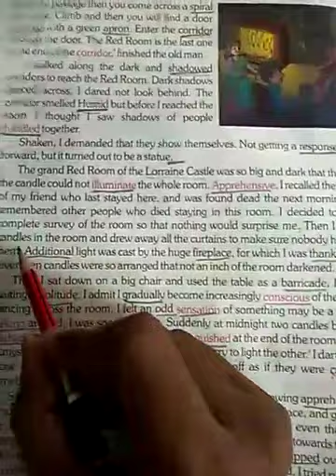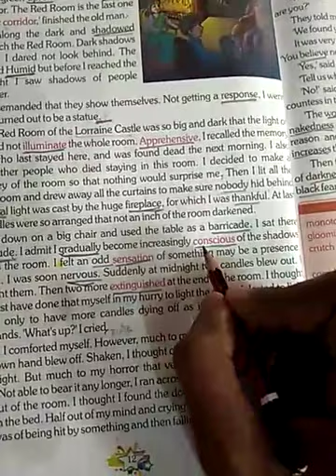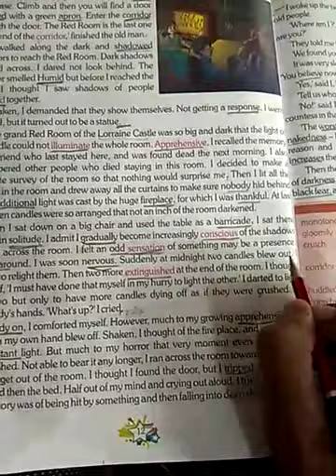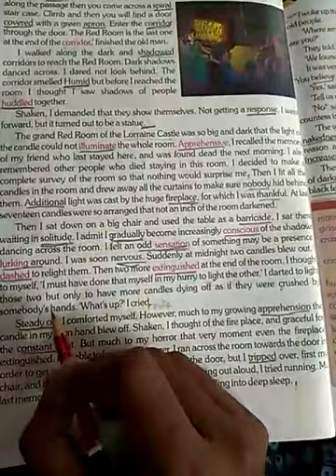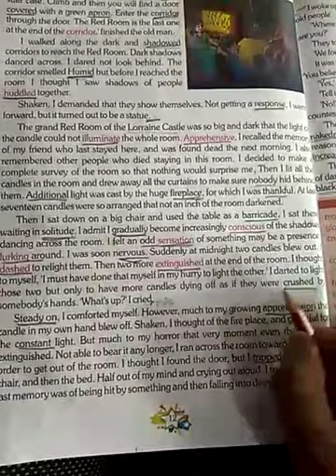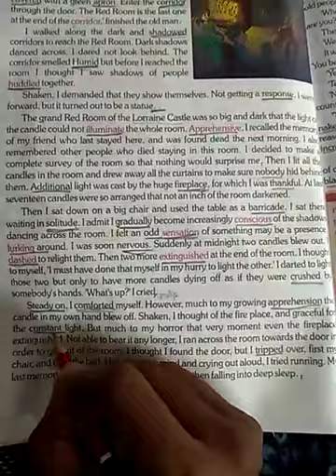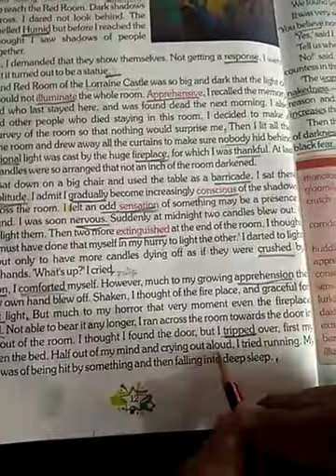Class 6 English literature lesson 2 part 4